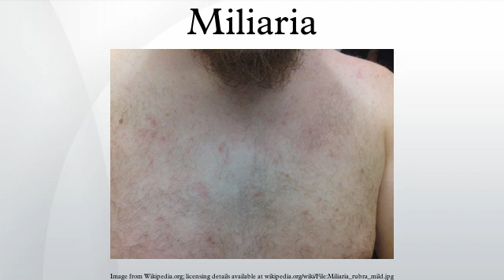Miliaria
Miliaria (/ˌmɪl.iˈɛər.i.ə/; also called "sweat rash" or "prickly heat") is a skin disease marked by small and itchy rashes. Miliaria is a common ailment in hot and humid conditions, such as in the tropics and during the summer season. Although it affects people of all ages, it is especially common in children and infants due to their underdeveloped sweat glands.